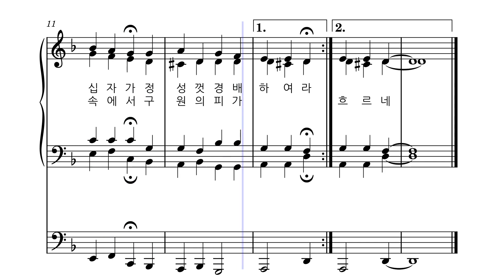사순 ㅣ구원의 십자가 [알토]ㅣ가톨릭 성가 122번 ㅣ멜로디+오르간 ㅣ파트연습